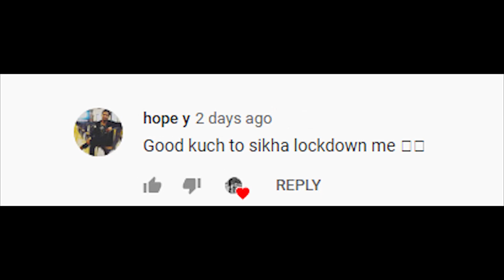Off-Road Day 2020 | Rock | Climb | Drop | 😍 Mza Agya 😍 | Manesar 🤘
Vanakkam Guys Welcome Back To The Channel...

Hey friends, ShriRam this side & thanks a lot for watching my videos. Please "LIKE" the video if you Enjoyed Watching , or also "COMMENT" The Best Part of the Video if you want to Suggest something or Appreciate.